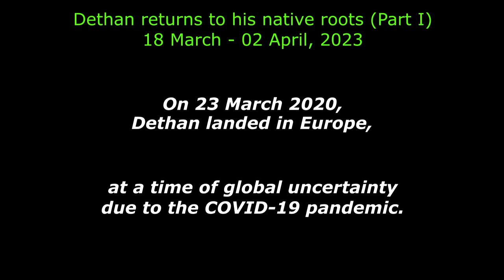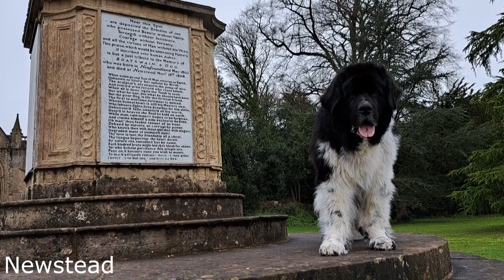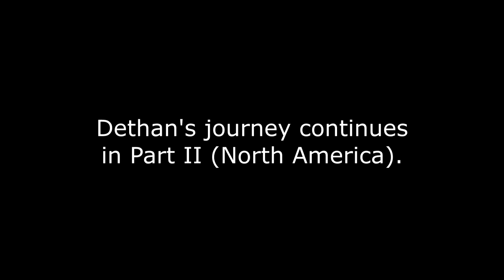Dethan returns to his native roots, Part I (Europe)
18 March - 02 April 2023 (Sverige - Danmark - Deutschland - België / Belgique / Belgien - France - United Kingdom):
Eleven-year old Dethan, the Landseer Newfoundland dog, journeys back to the land of his birth.